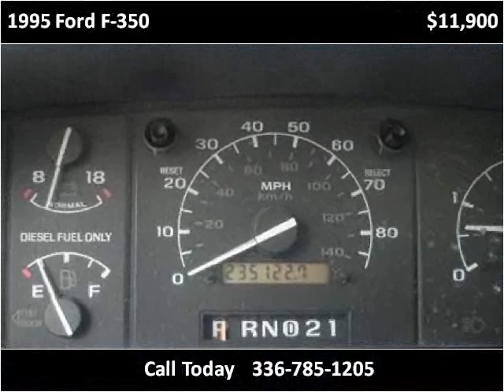1995 Ford F-350 Used Cars Winston-Salem NC